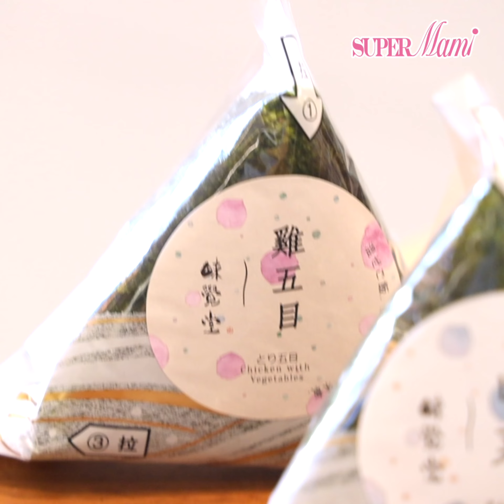【日式滋味】每日鮮製日式飯糰/冷泡茶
呢種日式滋味而家日日都可以食到！🍙🍙🍙